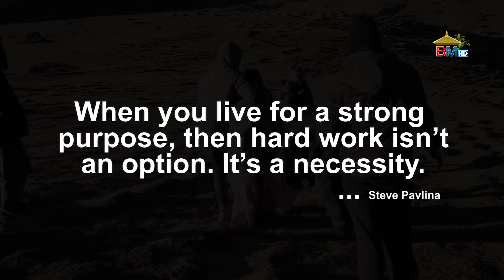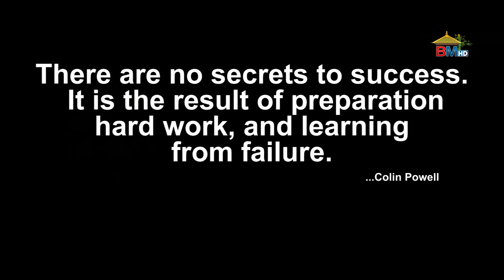MAKING OF JINDAGGI NAI BHANDINA | पहिचान अघिको परिश्रम Suhana Thapa | A Mero Hajur 3 Anmol KC